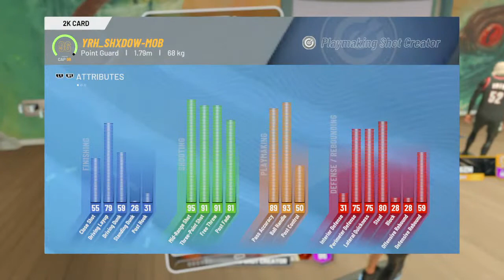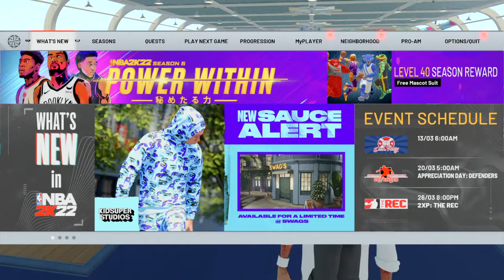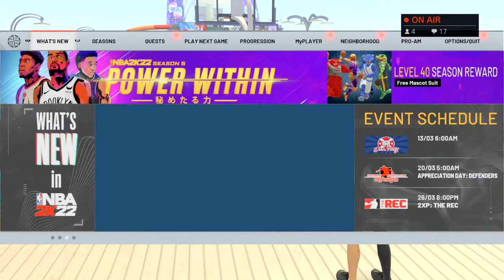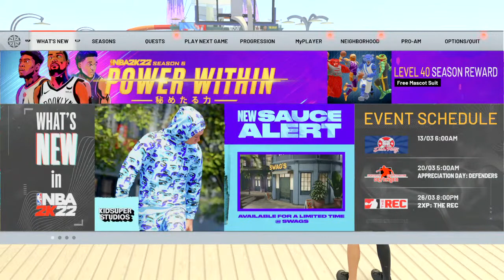new sigs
Content creators